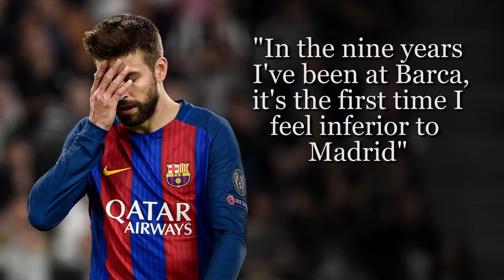Barcelona's Golden Generation No More?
Barcelona's recent horrendous performance against Real Madrid in the Spanish Super Copa raises questions over its golden generation. Are they done now?